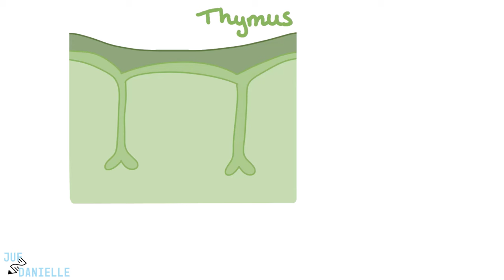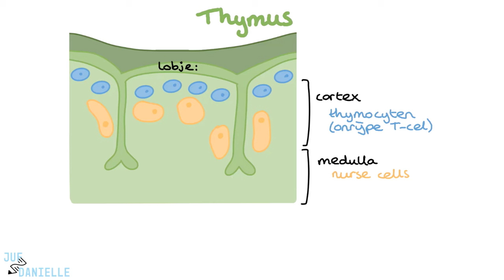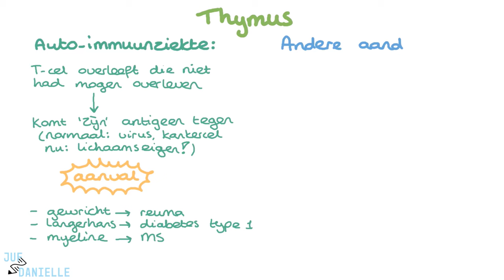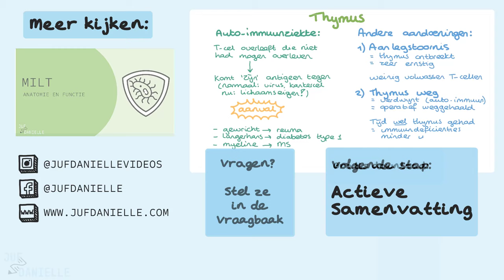Thymus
De Rol van de Thymus in het Afweersysteem | Uitleg voor Verpleegkundestudenten
In deze video leg ik je uit waarom de thymus (=zwezerik) essentieel is voor ons immuunsysteem. Ontdek hoe de thymus bijdraagt aan de ontwikkeling van T-cellen, de soldaten van ons immuunsysteem. Leer meer over positieve en negatieve selectie in de thymus en hun cruciale rol in het voorkomen van auto-immuunziekten. Begrijp hoe aandoeningen zoals het 22q11 deletie syndroom de thymus en ons immuunsysteem beïnvloeden.

Belangrijke onderwerpen in deze video:
→ Thymusfunctie en ontwikkeling
→ T-cel opleiding en selectie
→ Auto-immuunziekten en immuundeficiënties

Verbreed je kennis over het afweersysteem en meld je aan bij de Juf Danielle Academie voor meer lessen over anatomie, fysiologie, en pathologie.
👉 Ontdek ook onze lessen over de milt en de werking van ons afweersysteem zoals de les over de aspecifieke afweer & specifieke afweer!

Hoi, ik ben Danielle:
Arts (niet praktiserend, want fulltime Juf Danielle) en ik maak begrijpelijke uitleg over het menselijk lichaam in korte uitlegvideo’s en leuke actieve lesmaterialen.

Ik help iedereen met een hart voor de zorg (van student tot professional) om het menselijk lichaam nóg beter te snappen, om zo met zelfvertrouwen te kunnen klinisch redeneren.

Juf Danielle Academie:
Mijn online leeromgeving vol met uitlegvideo's, oefentoetsen, actieve samenvattingen, en een Vraagbaak waar je al jouw vragen kunt stellen aan Danielle